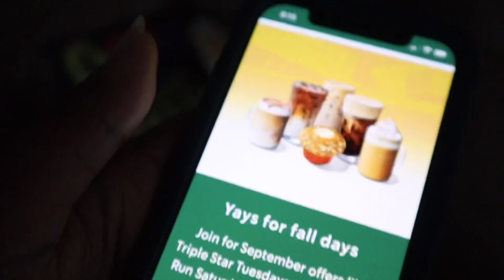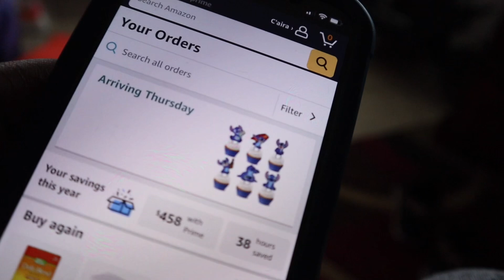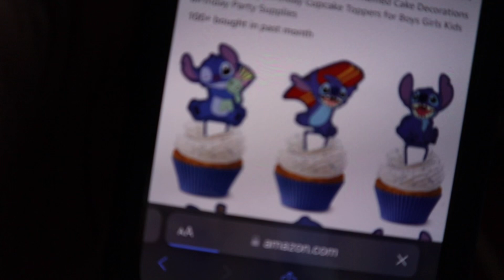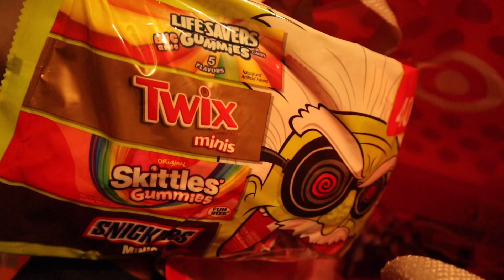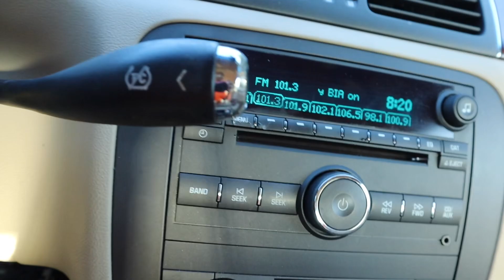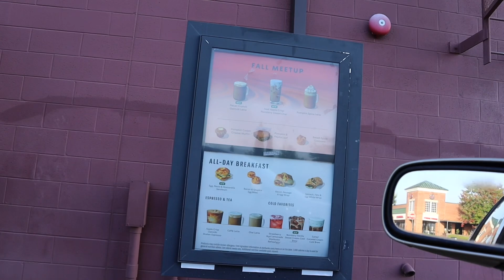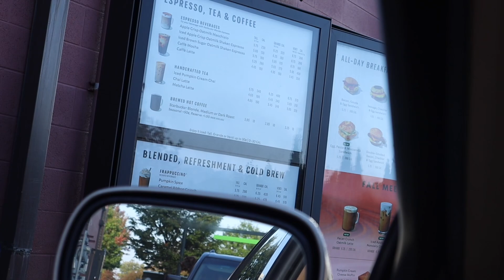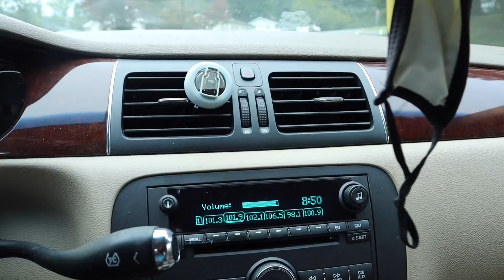BIRTHDAY Celebration + Target Haul | Vlogtober Ep. 4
Hey, WELCOME to Vlogtober Ep. 4! In Today’s vlog, Skylar turned 9 & we wanted to celebrate her.

Lilo & Stitch Cupcake Toppers

Are you liking the music? Find my playlist with the music I've used here:

Camera: iPhone 12 & Canon EOS M200